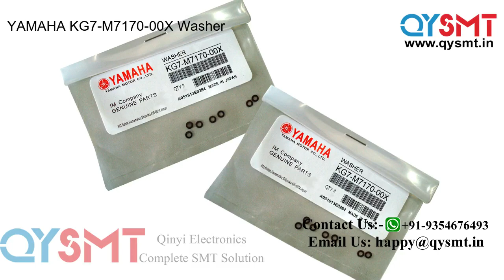YAMAHA KG7 M7170 00X Washer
KG7-M7170-00X Washer Yamaha SMT Pick and Place Machine Spare Parts